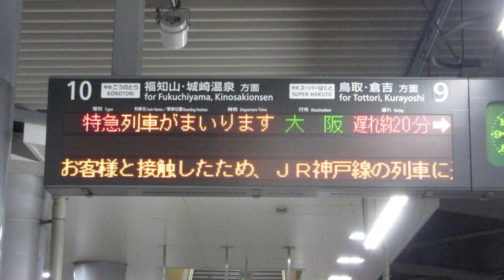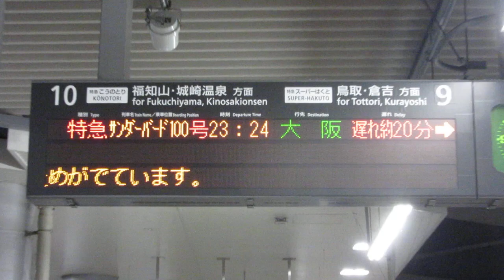サンダーバード100号接近放送 新大阪駅 JR京都線 2019/7/27